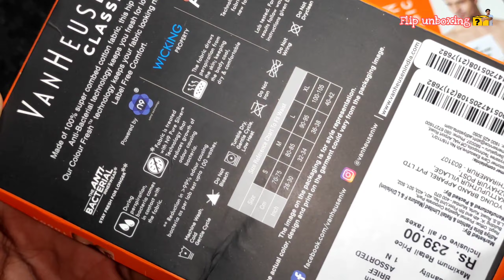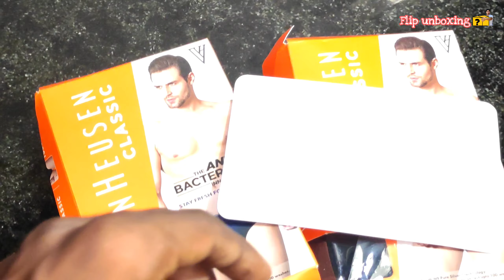VAN HEUSEN Men Antibacterial Brief